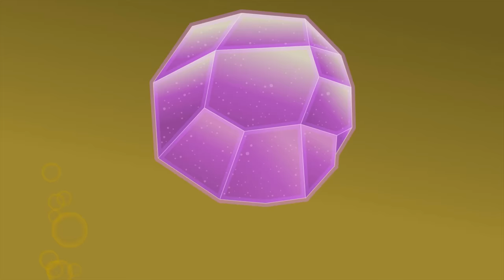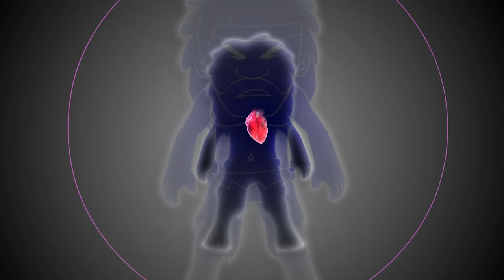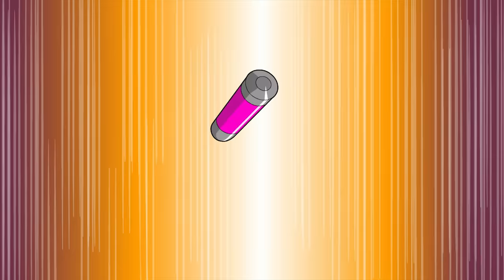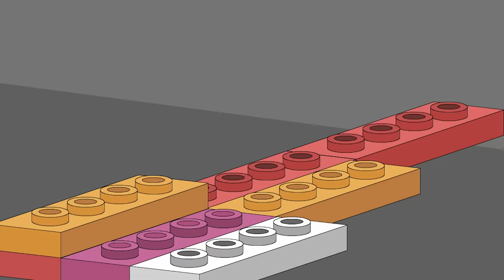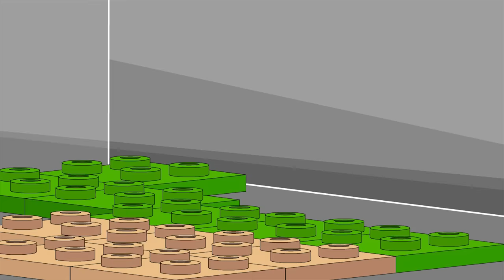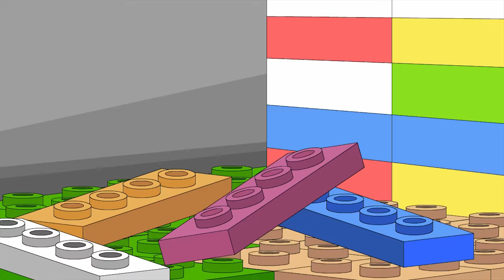Citi Heroes Year 3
Welcome to the world of “Citi Heroes”!
Kids, let us review the Citi Heroes of the wonderful cartoons!
This video include Citi Heroes Year 3 stories!